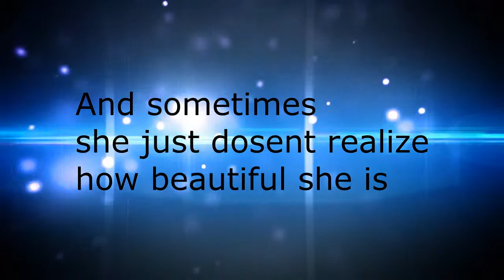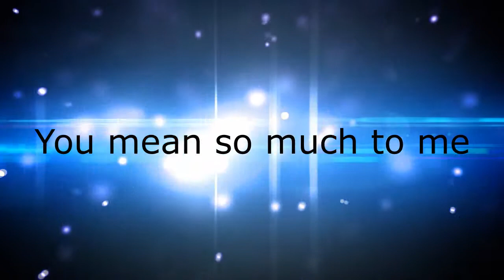My best friend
Love u grace